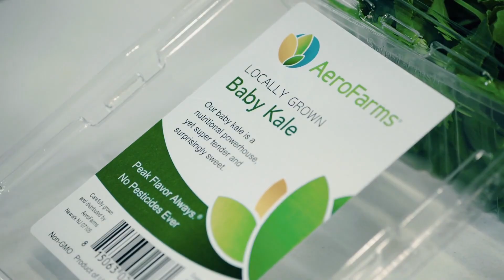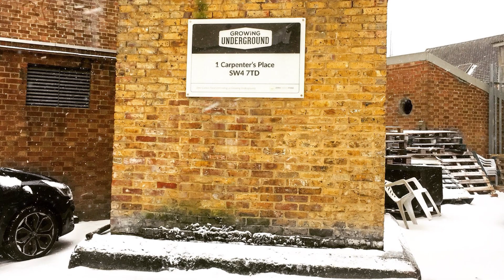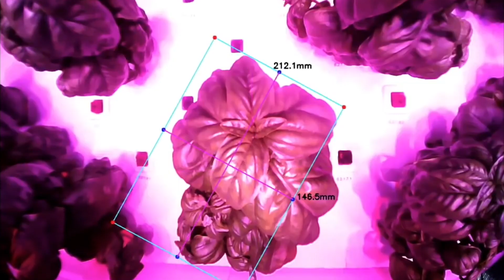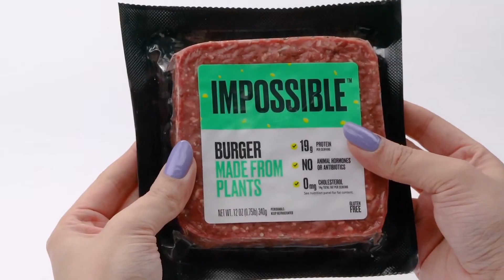Why the Future of Farming is in Cities - The Big Money in Vertical Farming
You'll be seeing more and more high tech farms popping up in cities.

As the population grows, and we run out of farming land, along with climate change, the future of farming is to bring them into our cities. Creating high tech vertical farms that use aeroponics or hydroponics.

From an underground farm in London, to a Japanese office building with a rice paddy field. Across the world people and companies are investing in creating new ways and technology to provide a more sustainable future.

Big name investors include Bill Gates, Jeff Bezos, Leonardo DiCaprio, and even the former McDonalds CEO Don Thompson. All pushing the technology of farming and agriculture forward.

Companies highlighted in this video include: AeroFarms, Growing Underground, Square Roots (who have Kimbal Musk, brother of Elon Musk, as a co-founder), the Open Agriculture Initiative, Persona Group, Farm One, Bowery, Plenty, Impossible Foods, and Beyond Meat.

- Selected Farm One Photographs: Farm One and Sarah Blesener
- Persona Group office images: By design firm Kon Designs